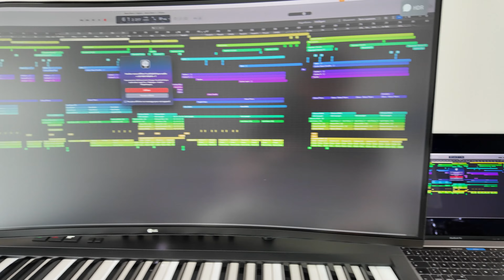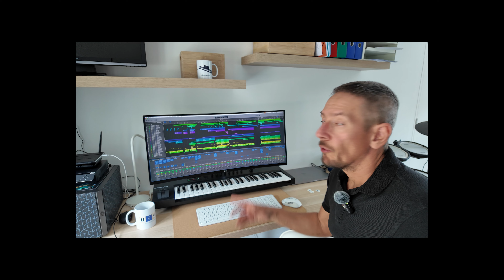Unboxing : Ultrawide monitor review 21/9 35" White" : LG35WN75C, ses points forts et point faible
Le moniteur ultrawide de 35 pouces, en 21/9 doté d'une résolution de 3440x1440, a de nombreux atouts. Un pied réglable en hauteur, un écran légèrement inclinable, un taux de rafraîchissement vertical de 100 hz, une belle luminosité, un OSD pratique et facile d'accès... C'est un écran idéal pour une station de travail audionumérique ou pour faire du montage vidéo. Mais attention, l'alimentation électrique du câble USB-C qui peut le relier à votre ordinateur génère des bruits parasite assez fort et désagréable à travers la carte son (Presonus 26 c).

Les cours, et les exercices, en PDF c'est là (gratuits pas besoin d'email)